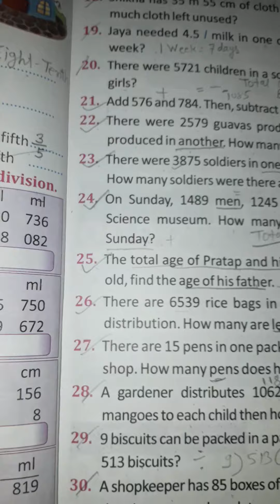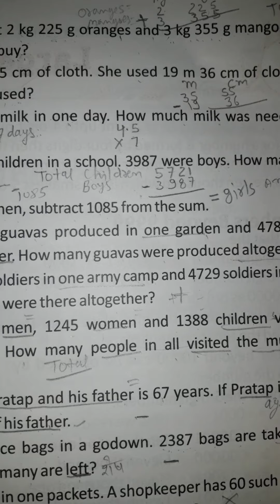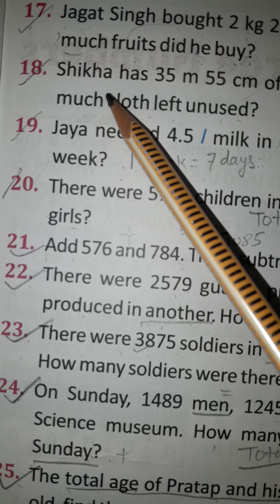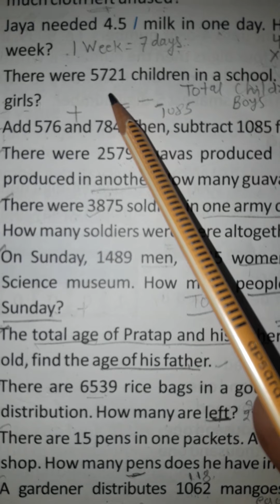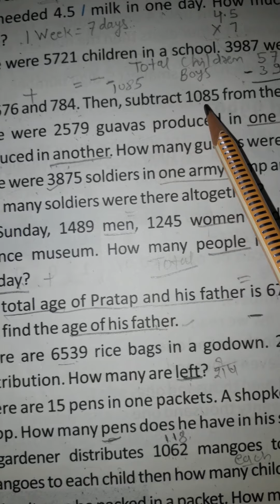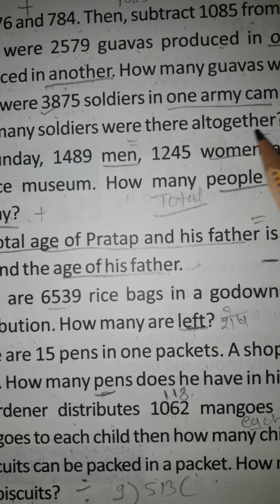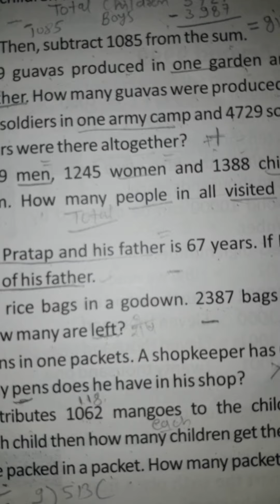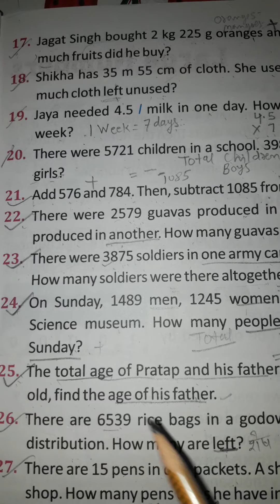Class4th Maths ch.1Revisal Q-17 to25.pg. no.9